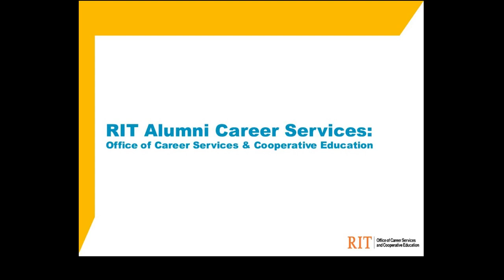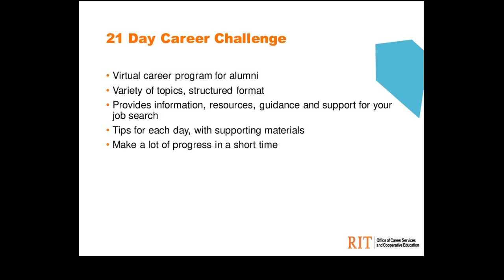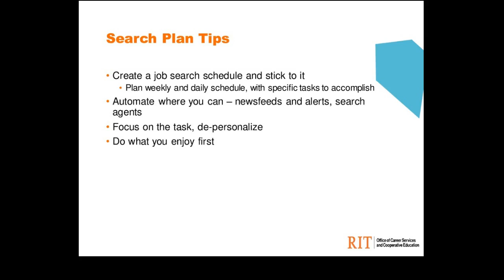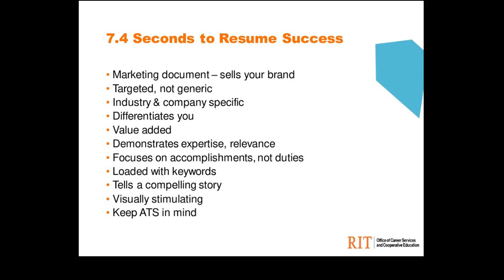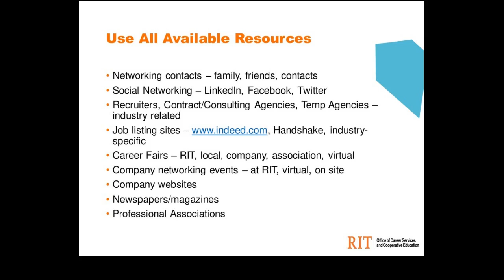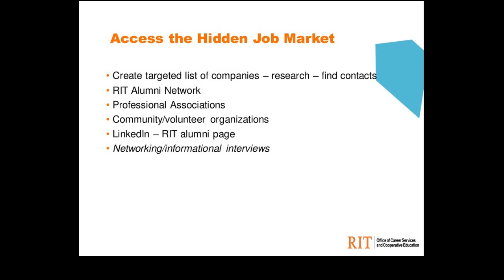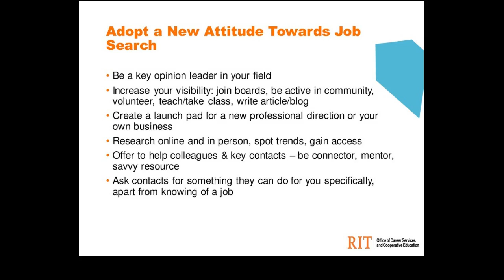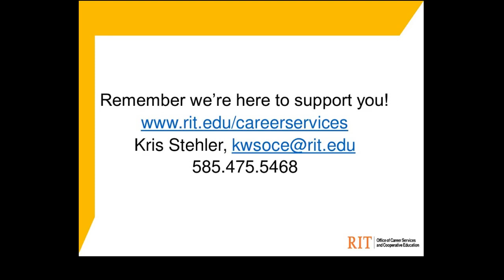New Year, New Career: Jump start your job search in 2020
The start of the 2020's is the perfect way to move into a new job! If you've been thinking about getting a new job, but don't know where to start, this webinar is for you. Learn how to utilize career services as an alumnus or alumna, and gain some tips for starting a job search. Topics that we'll cover are: establishing a personal brand, job search strategy, online and offline networking, accessing the hidden job market, overcoming obstacles, and more!

Kris Stehler is the Assistant Director of RIT's Office of Career Services and Cooperative Education. She manages the career programming, services, and resources for RIT alumni. This includes connecting alumni with current RIT students- by hiring co-op or recent graduates, participating in workshops or panels, and more!